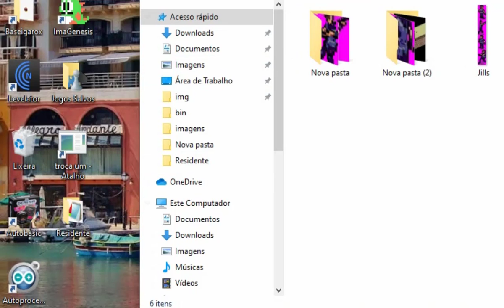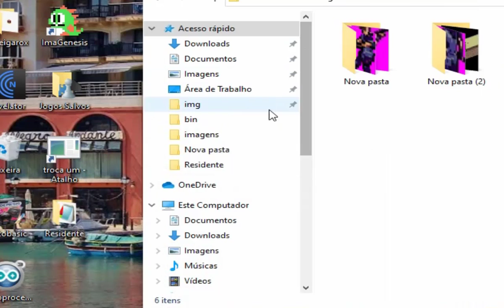Residente Para MEGA DRIVE Demo -Teste1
Mais informações sobre o original : Game Bio Evil de PSCDGames